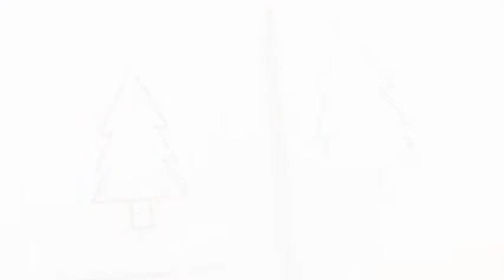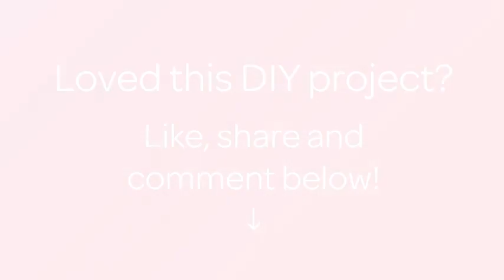How To Make A New Year's Tree Stamp - DIY Crafts Tutorial - Guidecentral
About this DIY project:
- Title: Make a New Year's Tree Stamp

Supplies:
- A small piece of rubber for linocuts
- A small piece of paper
- Scissors
- Cutting mat
- Paper clips
- Blades for linocuts
- Paint
- Sponge print
- Soft pencil
- Coin
- Stationery knife